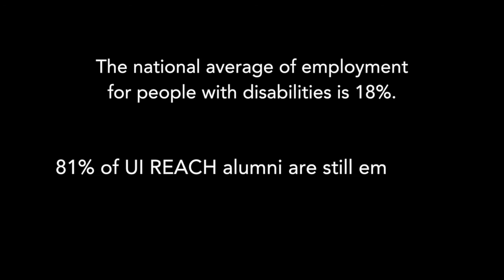Independence After REACH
This video is about the UI REACH program at the University of Iowa College of Education. It is a two-year certificate program for students with multiple intellectual, cognitive, and learning disabilities.